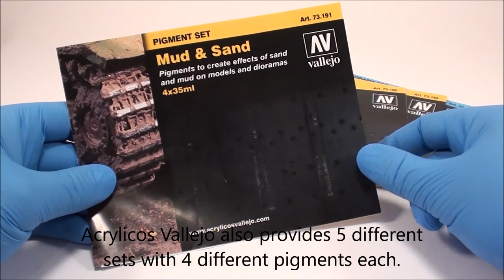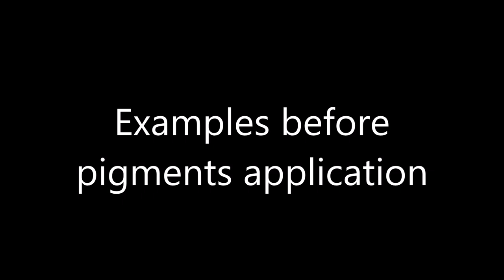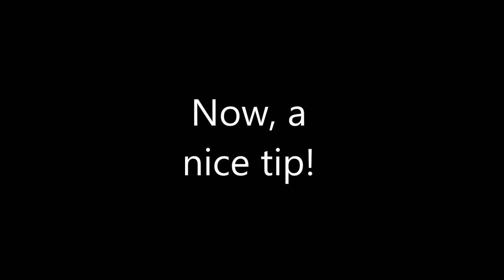Vallejo Pigments on models and dioramas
New video by José Brito about how to use Vallejo Pigments on models and dioramas.

Nuevo video de José Brito acerca de cómo usar los Pigmentos Vallejo en maquetas y dioramas.